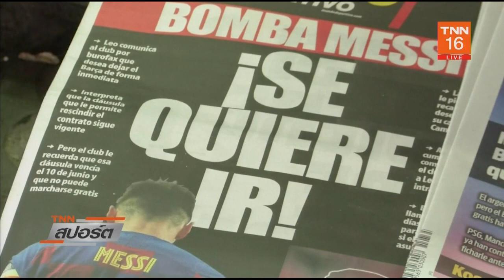แฟนให้อภัย"เมสซี่"ส่งสัญญาณอยู่ บาร์ซ่า | 4 ก.ย. 63 | TNN Sports